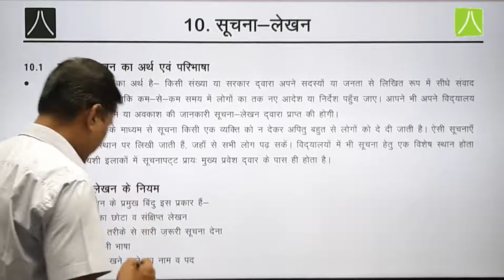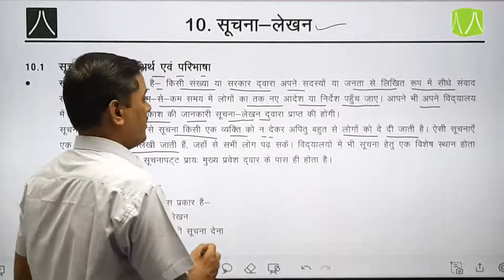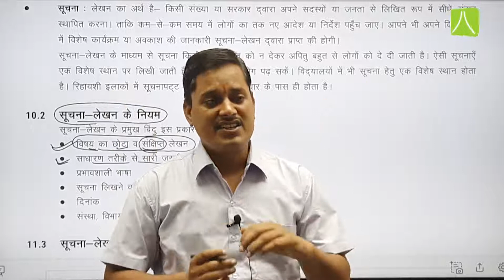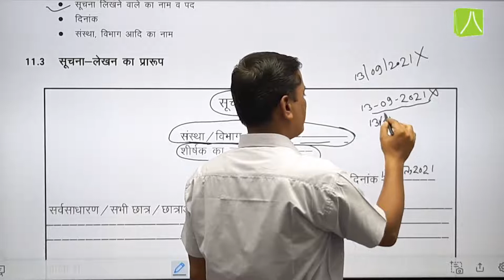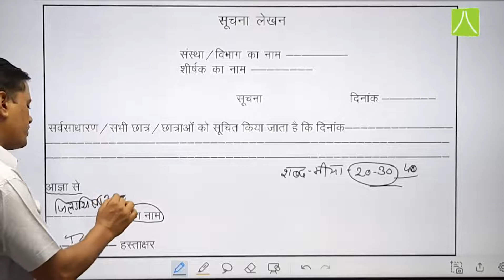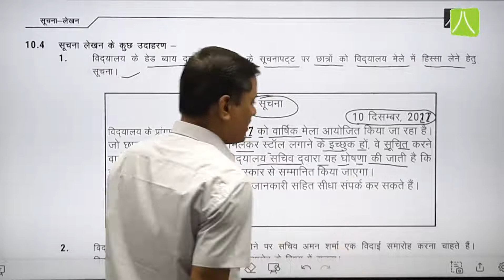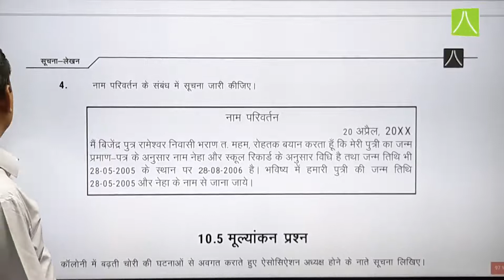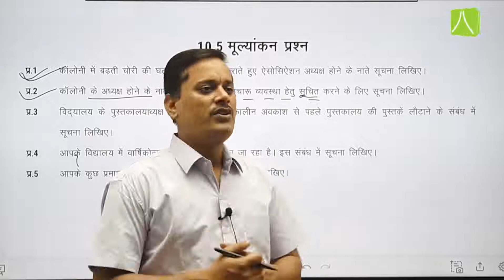सूचना लेखन | L- 1 | HINDI | CLASS 10 | BY RESO EXPERT